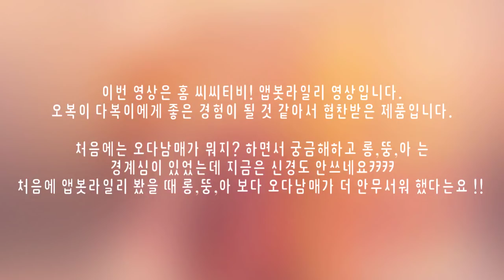강아지cctv 앱봇라일리와 첫만남!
말티즈

엄마 다롱이(女) : 9살
다롱이 아들 뚱이(男) : 6살
아가(女) : 3살
아가 딸 오복(女) : 2개월
아가 아들 다복(男) : 2개월

오늘영상은 앱봇라일리와 첫만남영상입니다.
오복다복이에게 좋은 경험이 될것같아 업로드해보아요!

다롱이 뚱이 아가에게는 저희 가족이 나가도,
불안하지않게 이름을 불러주거나,
사고치는 그 순간! 제지하거나할때 너무 좋은것같아요!

처음에는 좀 경계하고 특히 뚱이가 많이 짖었는데
이제는 그게 덜해요! 움직이면 짖긴하지만,
그 정도가 점점 낮아지고있다는요! ^_^

이제 밖에 나가서 롱뚱아오다가 뭐하고있을까~
지금쯤이면 어떤걸 하고 있을까~할때 딱 볼수있어서 넘넘 좋은듯해요!
간식을 줄수도있는장치도 있다고하는데 자세한영상을 따로 올리겠습니다!